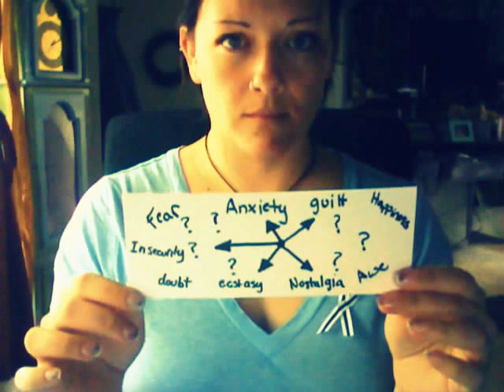Borderline Personality Disorder Awareness Month, May 2012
This is a video I made with my struggle with Borderline Personality Disorder. May is Borderline Personality Disorder Awareness Month. Please support those loved ones with BPD and learn more.
I advise to turn down the VOLUME because the sound is kinda loud. Sorry.